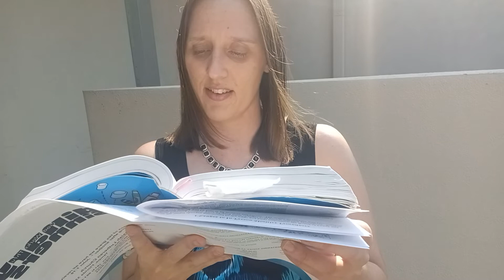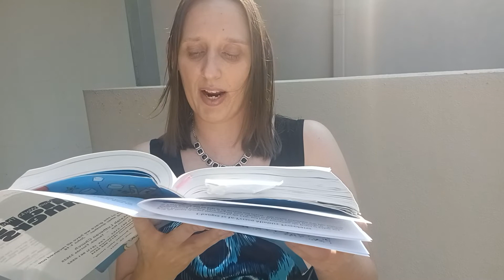Family Sunday School July 25, 2021